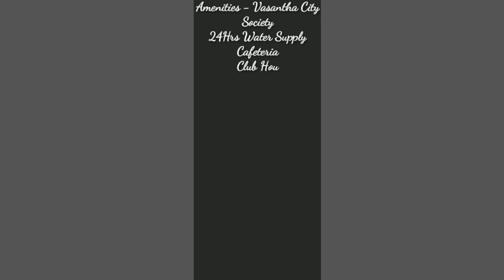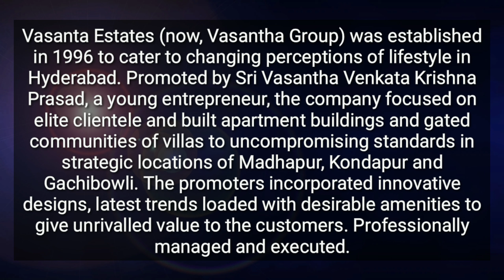Vasanth City | Flats for sale | Near Hi-tech city MMTS | 5mins to KPHB | Hyderabad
ADDRESS
Vasantha House, Survey No 79, Hafeezpet, Serilingampally Mandal
Hyderabad

Vasanta Estates (now, Vasantha Group) was established in 1996 to cater to changing perceptions of lifestyle in Hyderabad. Promoted by Sri Vasantha Venkata Krishna Prasad, a young entrepreneur, the company focused on elite clientele and built apartment buildings and gated communities of villas to uncompromising standards in strategic locations of Madhapur, Kondapur and Gachibowli. The promoters incorporated innovative designs, latest trends loaded with desirable amenities to give unrivalled value to the customers. Professionally managed and executed,

"Vasantha City" a mega project both in scale and quality, will be the crest jewel among their ventures.

Visionary Statement
Choosing a home is a cherished dream and an onerous job. You look for the best value in terms of location, lifestyle, quality and investment. We at Sri Vasantha Estates, now Vasantha Group are committed to fulfill your aspirations over the past fifteen years. With rich experience in construction, we have delivered supreme value through upscale gated communities and apartment projects in Madhapur, Kondapur and Gachibowli. On behalf of Vasantha Group, I welcome you to the world of quality lifestyle in our latest venture, "Vasantha City".

Vasantha City a 30 acred gated community having 197 villas, and is nearing completion.This Community has Villas ranging from 500 Sq yds(5850 SqFt), 350 Sq yds(4556 SqFt) and 300 Sq.yds(3876 SqFt) plots. This project is being developed keeping in mind the desires of the people. Each and every villa is being constructed following all vaastu principles and directions. The rooms have good ventilating system as well as a comfortable and soothing atmosphere. These Triplex villas has 4 Bed Room+ Home theatre Hall comes with Internal Lift/elevator, A/C's (We provide 8 split AC's of 1.5 ton capacity – 3 Star Rating in each villa), Video Door Phone, Solar Water Heater on the Roof Top.

Located behind HITEX, Novotel Hotel and near to HITEC City MMTS Railway Station - JNTU road, this stellar address raises benchmark for its passionate outlook and quality attitude. In a happening world, you can't get more central than this! In the hub of HITEC city where land is fast shrinking, Vasantha City is like an oasis. Vasantha City offers triplex villas in sophisticated, contemporary designs with extravagant spaces in a landscaped heaven complete with recreation facilities and hi-end amenities. The four bedroom villas exude elegance, luxury, supreme comfort and they come with Elevator, Air Conditioners. The villas present huge spaces for every need of family members, the large living room, lavish home theatre, bedrooms, spacious balconies and open terrace foster joy at every step. Vasantha City spreads a vast canvas of landscaping; wide internal roads will take you through blossoming trees, niche seating areas and play parks to your magnificent villa.

The architectural detail is a seductive blend of contemporary designs and functional spaces.A breathtaking array of entertainment and leisure options ensures a vibrant lifestyle at Vasantha City. The multi level exclusive clubhouse opens up options for every member of the family. The grand clubhouse hosts a leisurely lifestyle for its residents who need to unwind after hectic schedules.

Vasantha City is one of the finest gated communities, that's shaping up at the most sought after location of Hyderabad at HITEC City. Come find your place in it...